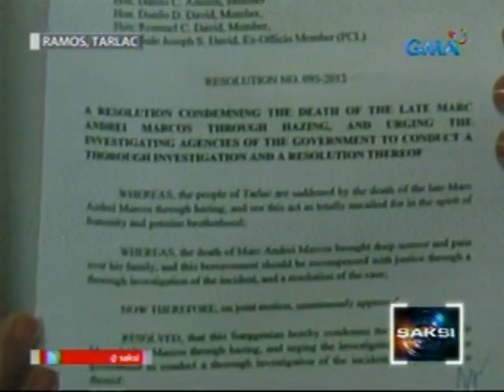Kaanak ni Marc Andre Marcos, emosyonal nang makita ang mga litrato niya habang agaw-buhay sa ospital